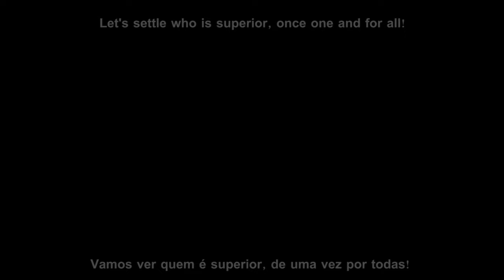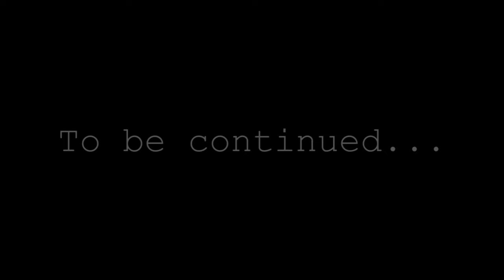Get Up「AMV」▪ Uchiha Madara (2015) ▪ (HD)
Read description ENGLISH / Leia a descrição em PORTUGUÊS
ENGLISH
Hey!!! This is my AMV! ''Get Up'' is dedicated to all my Subscribers and Viewers who made it possible! You have encouraged me to keep up with my work during along time so I'm very thankful, Thank you so much!! I hope you enjoy with that!
- - - - Important advice: Don't copy / don't translate / don't Rip it! I don't get any profit of my AMVs but my only "payment" are your visits. So if you steal my work for translate into your lenguage or to getting more visits I will lost visits and I will stop uploading my videos.
[Sorry grammar mistakes]
PORTUGUÊS
Hey!!! Este é meu AMV! ''Levante-se'' dedicado a todos os meus assinantes e espectadores que tornaram isso possível! Vocês me incentivaram a prosseguir com meu trabalho durante longo tempo, então eu estou muito grato, muito obrigado!! Espero que vocês gostem!
- - - - Aviso importante: Não copie / não traduzam / não plagie!
Eu não obtenho qualquer proveito de meus AMVs mas meu único "pagamento" são suas visitas. Então, se você roubar o meu trabalho para traduzir para sua língua ou para obter mais visitas vou perder visitas e eu vou parar de enviar meus vídeos.
Se você realmente aprecia meu trabalho, por favor, não copie meus vídeos.
Muito obrigado!
[Desculpe pelos erros de português]

Program Used/Programa Usado: Adobe Premiere Pro CC 2014
Anime/Filme : Naruto Shippuden.